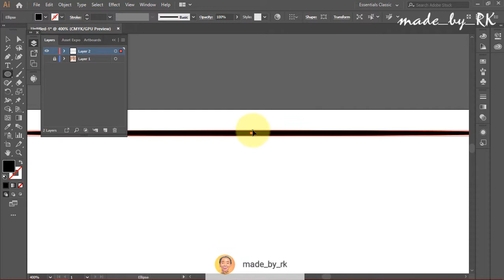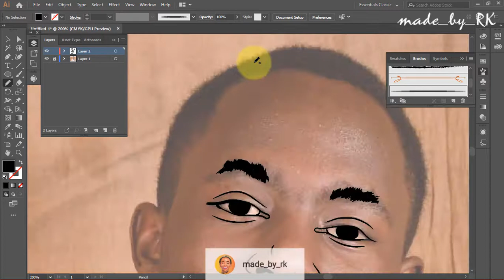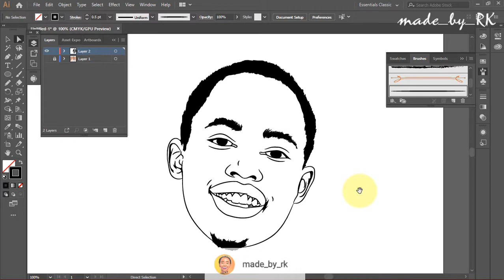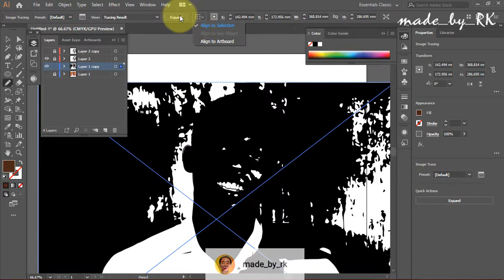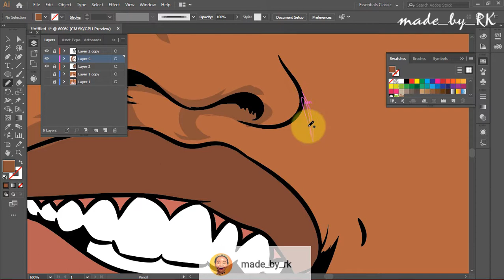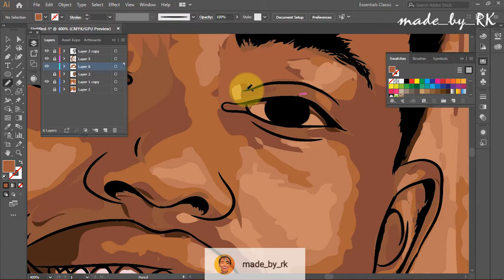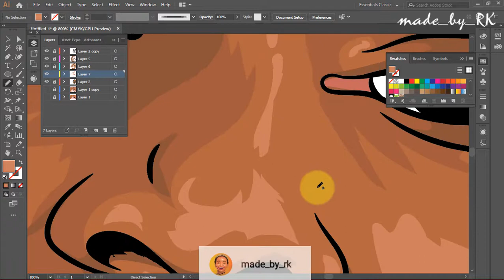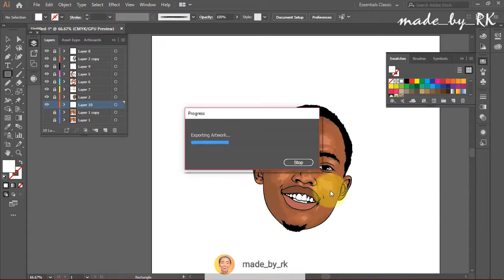Custom Adobe Illustrator Speed Art Tutorial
How to draw a cartoon head on Adobe Illustrator with a mouse for beginners